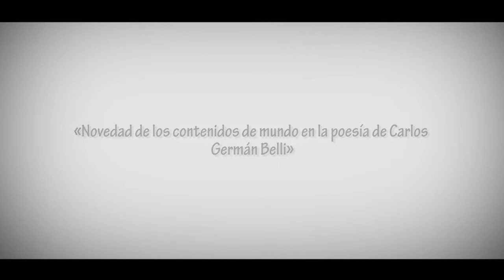Pedro Lastra en el Congreso Tradición, ruptura y modernidad en la obra de Belli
Intervención del poeta chileno Pedro Lastra con el trabajo: "Novedad de los contenidos de mundo en la poesía de Carlos Germán Belli" en la jornada inaugural del Congreso Internacional «Tradición, ruptura y modernidad en la poesía de Carlos Germán Belli».